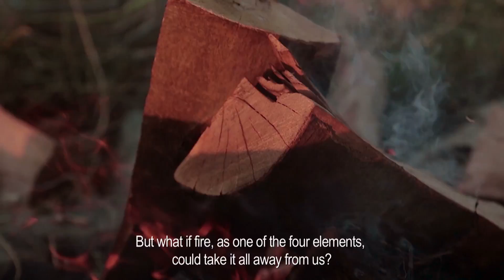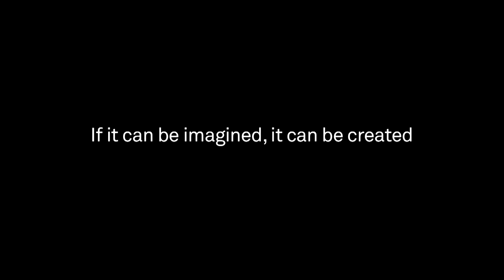Safer products with the right flame retardants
Fire can be beautiful, but also a danger that is hard to control. When disaster strikes our flame retardants make sure you are safe. When every second counts, our high-performing, sustainable solutions for fire protection slow down the spreading of fire or ignition of flammable materials. Are you ready to make the safest choice?

Our Flame Retardants are water-based, safe for continuous use and compliant with international fire standards. We continuously test and innovate our Flame Retardants in our R&D center in Calhoun, United States, to make sure we offer top-class products.